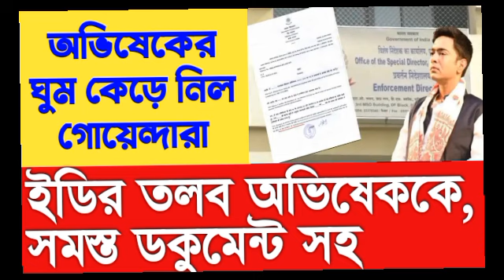justice Abhijeet Ganguly: তোলপাড়